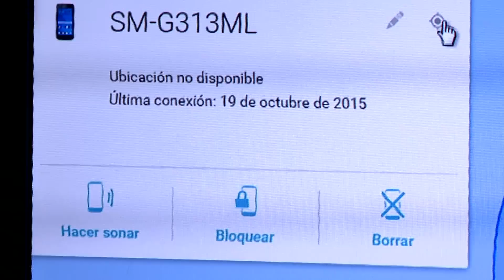Abogado se defiende de acusaciones | En su propia trampa | Temporada 2015